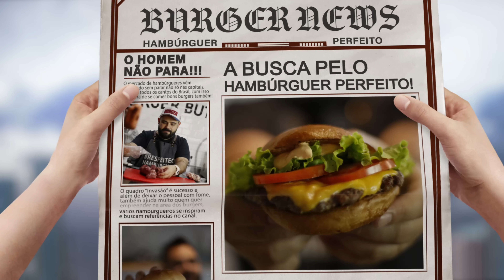FENÔMENO DO INSTA QUE DETONA NO INTERIOR DE SP - INVASÃO SHARK BURGUER | Hambúrguer Perfeito